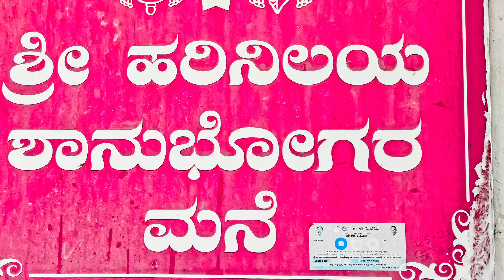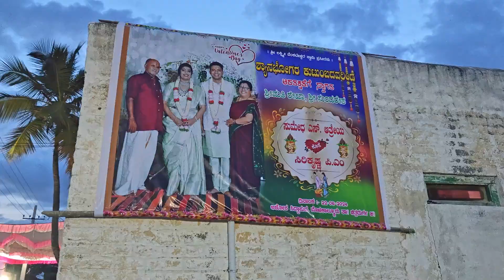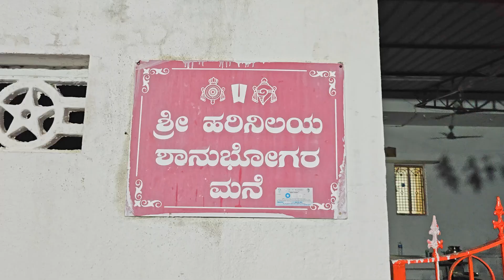Siddapur Sumedha siri Reception glimpses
Sumedha siri wedding reception held at siddapura molakalmur district